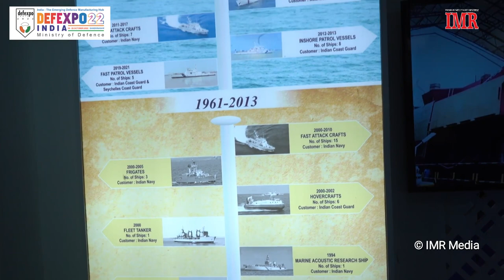Garden Reach Shipbuilders & Engineers at DEFEXPO 2022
Music: Sam Bahadur Indian Army marching tune, public license by Army HQ